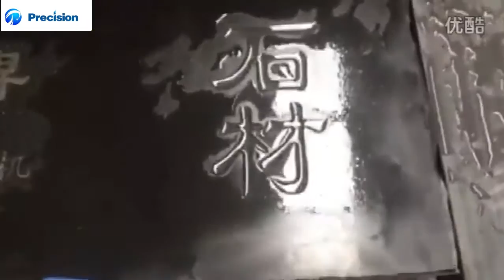tombstone cnc engraving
From Jinan Precision CNC machinery CO.,LTD